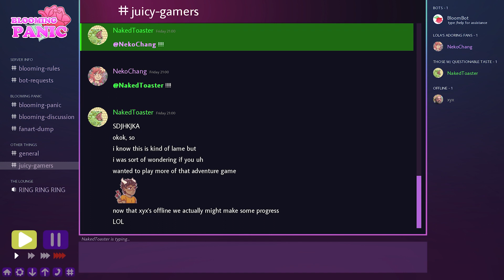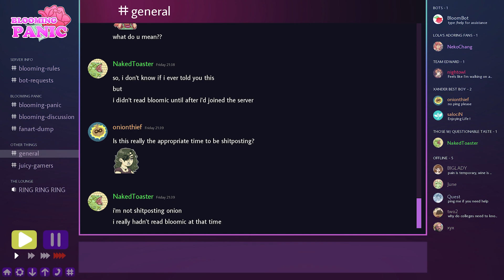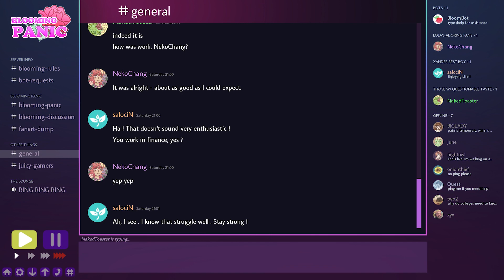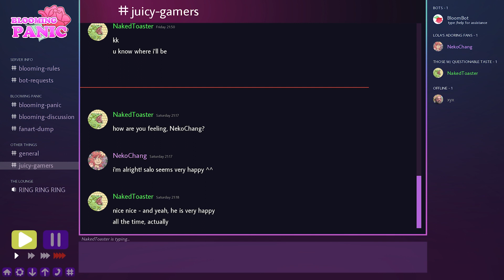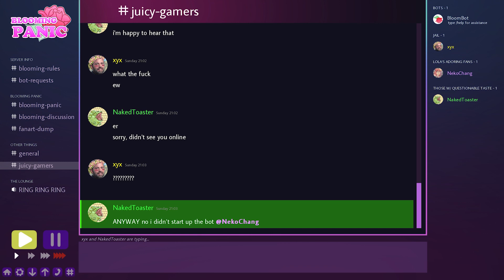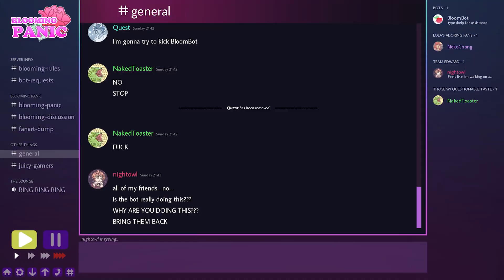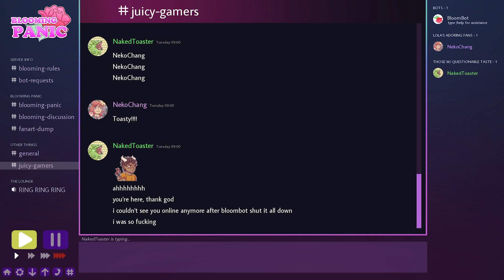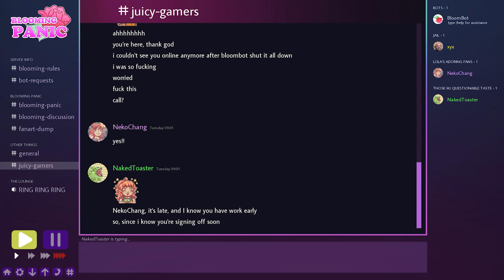Blooming Panic: Full Bloom Edition - NakedToaster - Play 2【Text Commentary】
๑ My Social ๑

๑ Welcome ๑
Depressed day-in and day-out from a draining corporate job, you become invested in a fantasy web novel and find a mysterious link to a fan server. Everyone is warm and welcoming, but four members take a special interest in you!

๑ Team ๑
Director ➠ robobarbie
Programmer ➠ robobarbie
Editor ➠ Allie Vera
Writers  ➠ robobarbie (NakedToaster/nightowl), Destini (Quest + xyx), Allie Vera (webnovel + xyx)
Sprite/Background/UI Art ➠ robobarbie
Emoji/Icon Art ➠ Basil
Meme Creator ➠ FakeImpostor
OST  + Voice Editing ➠ FaeField Productions
Main Voice Talent ➠ Charlatean (NakedToaster), Kija (nightowl), BardCommander (Quest), Katy133 (BloomBot), Mike Young (xyx)
Additional Voice Talent ➠ Selendri (BIGLADY), Selendri's cat Persephone, Orpheo Fenn (two2), Ara Christian Letim (onionthief), Cocolamoco (June), Sawyer Lash (salociN), Homoagogo (societyboy)
Fanartists  ➠ Rae Byrd, Cocolamoco, Grimmy, Rinna, Ava, Baehino, Allie Vera, Bakatino, Destini, Katy133, robobarbie, Seylgark, Sleepy
QA Lead ➠ Mykola
QA Team ➠ DoubleDaze, Flint Whitelock, perpetuallyNewGuy, redstormpopcorn, Selendri, Ara Christian Letim, Zero, BocajTheInfinite, Basil, Moth, Willy Elektrix